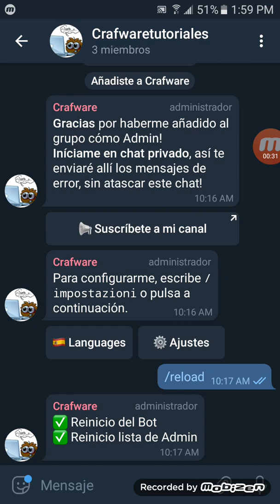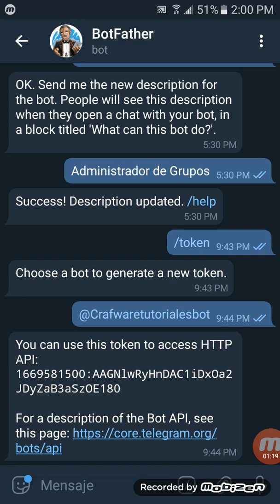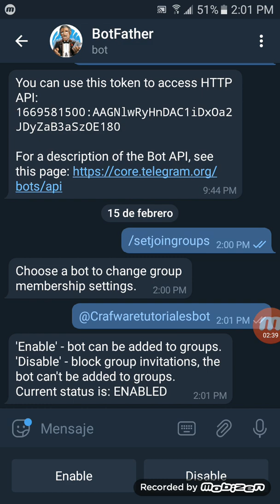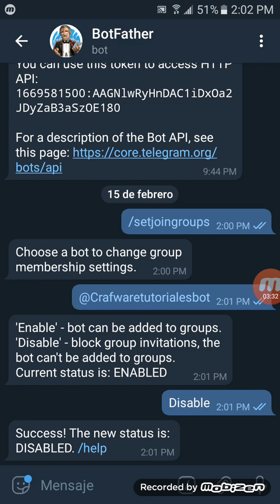Como poner tu bot de telegram Privado para que nadie más pueda añadirlo a otros grupos, Bot telegram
Como crear un bot de telegram, crea tu primer bot y dale funciones de administración de grupos

Crear bot de telegram paso a paso:

comandos usados. a) (BotFather) b) (/newbot)

comandos usados. a) (/setuserpic)

Whattpad: 👉👉

Tik Tok Vlogs: 👉